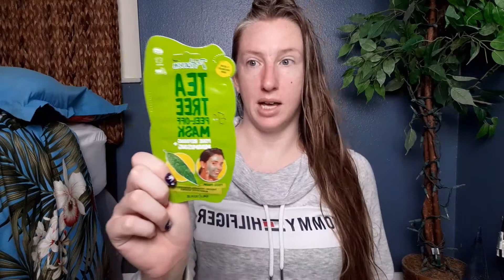Review of the 7th Heaven Tea Tree Peel-Off Mask!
For purchase